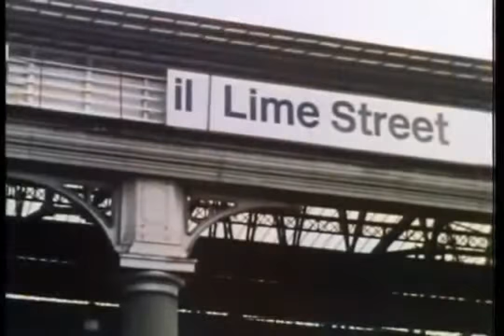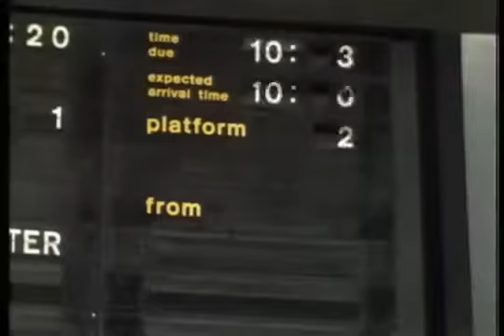Till Death Us Do Part S4E02 Pigeon Fancier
Theres a celebration down the pub as Alf receives a tax rebate, but when one of his neighbours brags about his racing pigeons, Alf is certain he can double his windfall.

Till Death Us Do Part season 4 episode 2 Theres a celebration down the pub as Alf receives a tax rebate, but when one of his neighbours brags about his racing pigeons, Alf is certain he can.

Till Death Us Do Part series 4 episode 4 If We Want A Democracy Weve Got To Start Shooting A Few People After an early morning rant at the breakfast table . Till Death Us Do Part series. .